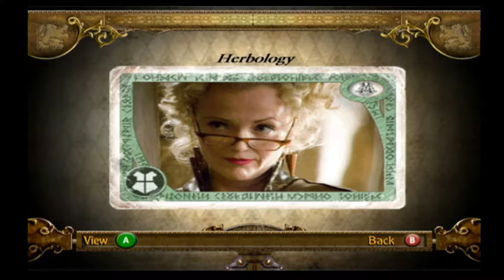Harry Potter and the Goblet of Fire (GCN) - Part 3: Ron Knows Advance Magic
Remember in the book when erklings infested the castle and we had to burn them all to get a shield that was somehow important to the triwizard tournament?